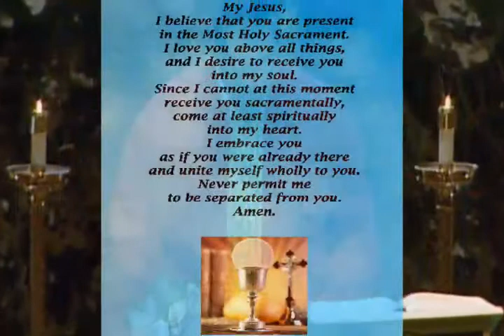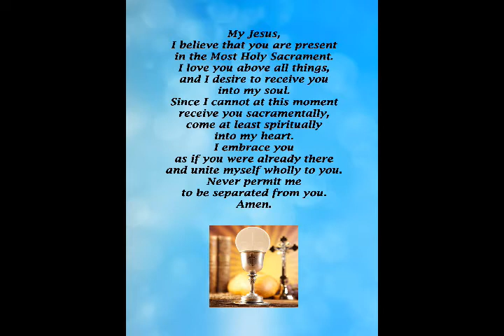Wednesday Mass, September 16, 2020